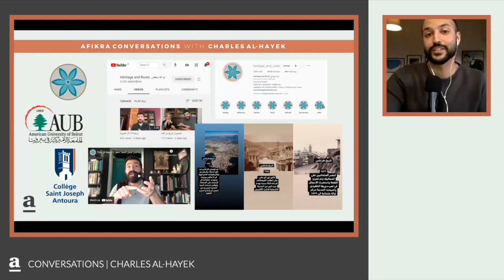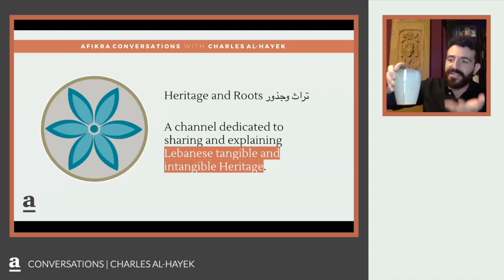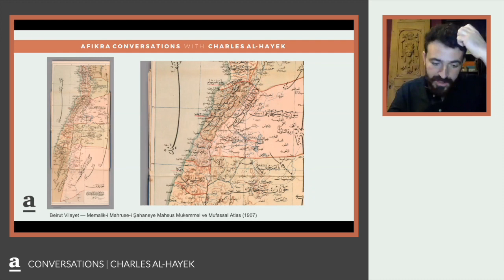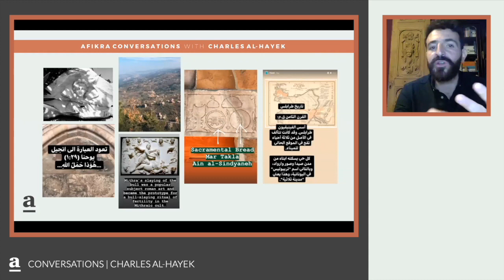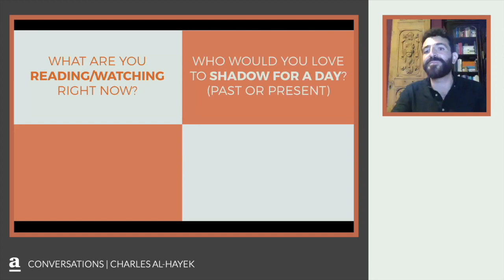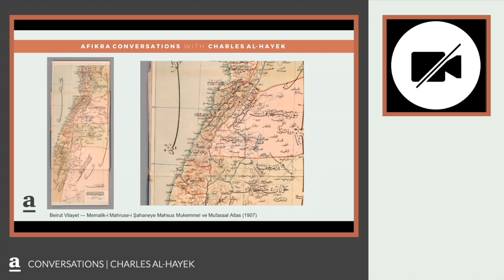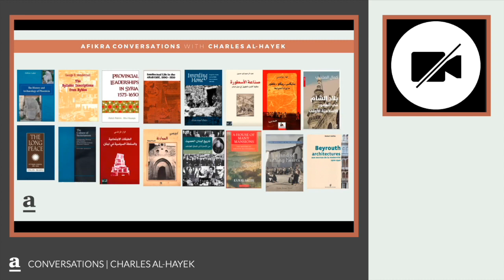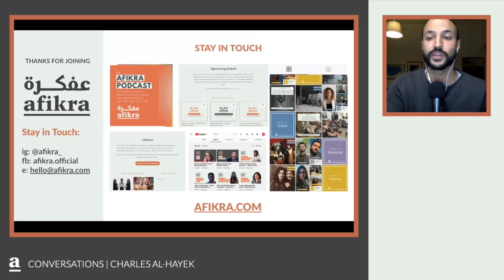Revitalizing Lebanese Identity Through History and Heritage | Charles Al-Hayek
In this episode of the afikra podcast, we spoke with Charles Al-Hayek about his innovative approach to highlighting Arab cultural heritage and history through his social media platform Heritage and Roots. His work aims to engage audiences with the rich tapestry of Arab history in a manner that is both fun and educational.

0:00 Introduction
0:52 Lebanese History Curricula
6:09 What Defines Heritage?
8:14 The Mission of "Heritage and Roots"
9:06 Political and Cultural Constructs in Lebanon
11:20 The Challenges of Teaching Lebanese History
16:02 Michel Chiha's Influence on Modern Lebanon
18:52 Nostalgia vs Historical Accuracy
22:30 Recommended Reads on Lebanese History
24:33 The Impact of Social Media on Heritage Awareness
28:46 Quick Q&A
32:48 Audience Insights on Nostalgia and Historical Narratives
34:17 Recommendations for Contemporary Middle Eastern History
34:35 Addressing Divisive Histories in Education
36:13 Origins of Lebanon as a Modern State
38:44 Navigating Lebanon's Controversial History in Education
42:08 The Need for a Comprehensive Lebanese History Curriculum
43:59 Middle Eastern Novels With Historical Contexts
44:40 Handling Parental Concerns in History Education
45:22 Discussing the Lebanese Civil War With Students
47:38 Byzantine Music & Cultural Heritage
48:27 Exploring the Concept of Nationhood
50:05 Historical Figures & Events Deserving Film Adaptations
51:24 The Evolving Role of Educators in Heritage Preservation

Charles Al-Hayek is a Lebanese historian, heritage expert, and educator with a profound passion for bringing the past to life. Holding bachelor's and master's degrees in history and archaeology from the Lebanese University, he specializes in Byzantine history, Ottoman Lebanon, and Lebanese heritage. Through his social media initiative, Heritage and Roots, Charles seeks to make history accessible and relatable, encouraging a deeper appreciation for the cultural legacies that shape today's Arab world.